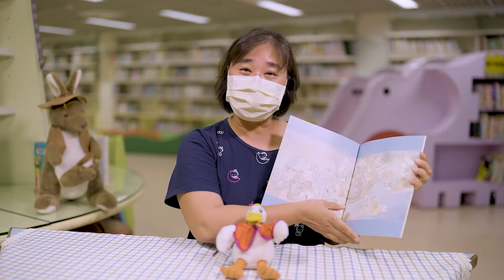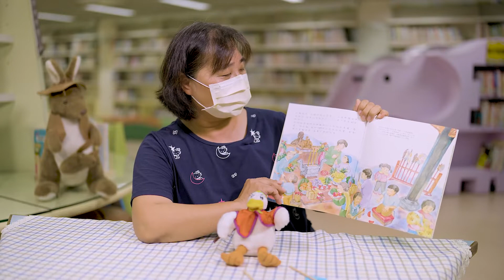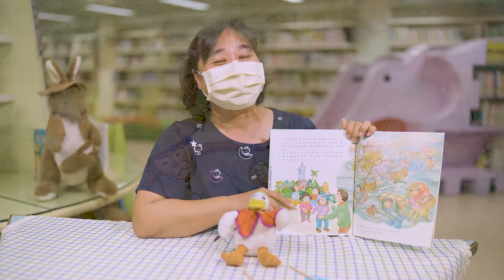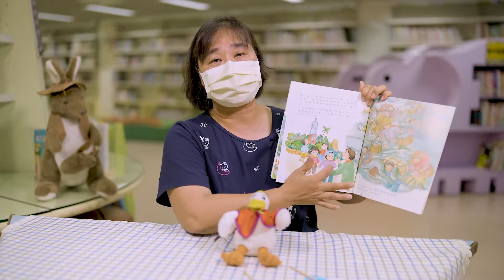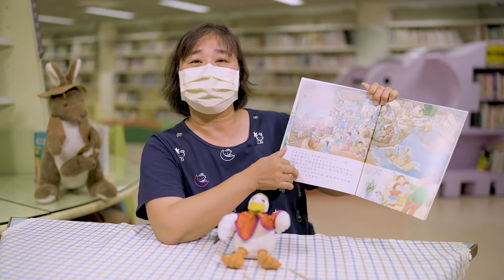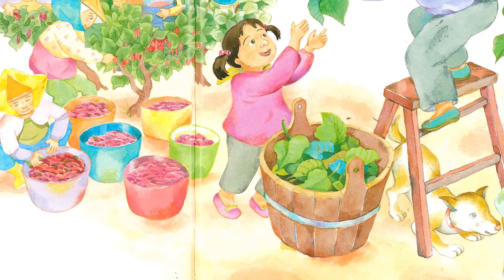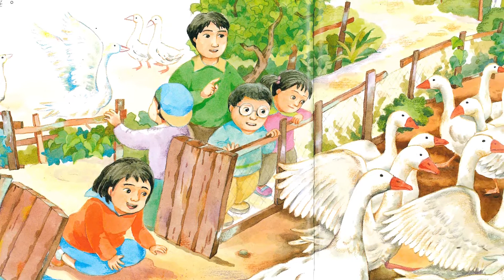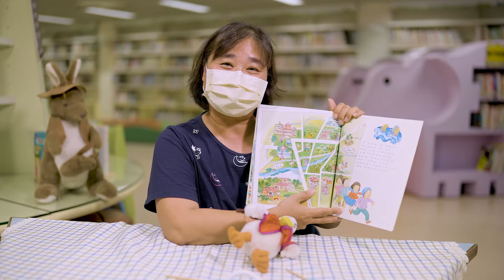【阿哲陪你帶小孩-線上故事屋】我家在下營（中文）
作者：利玉芳
繪者：江彬如
出版社：臺南市政府文化局
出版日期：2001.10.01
說故事志工：碧華阿姨
錄製地點：新營文化中心